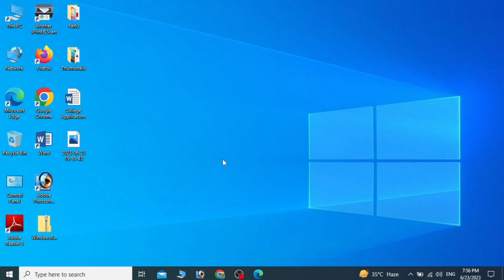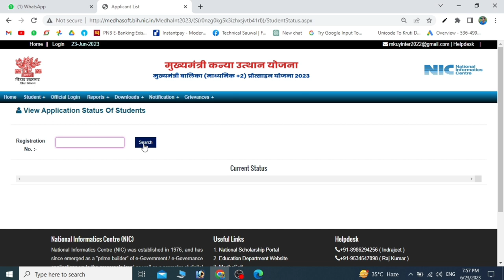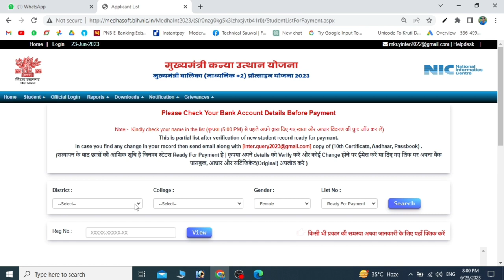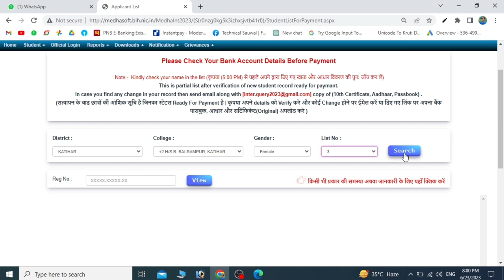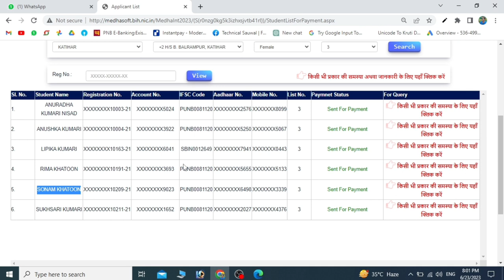Mukhyamantri kanya Utthan yojna Paisa Aagaya | mukhya mantri kanya utthan yojna status kaise dekhe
Mukhya Mantri Kanya Utthan Yojna is a state-specific scheme, and the process to check the status may vary depending on the state you are referring to. However, I can provide you with general guidelines on how to check the status of a scheme. Please note that these steps may not be applicable to the specific scheme you mentioned, as I do not have information on the latest developments after my knowledge cutoff in September 2021. To check the status of the Mukhya Mantri Kanya Utthan Yojna, follow these steps:

Look for the "Schemes" or "Yojna" section on the website.
Find the Mukhya Mantri Kanya Utthan Yojna from the list of schemes and click on it.
Look for the "Status" or "Check Status" option on the scheme's webpage. It may be located under a specific section or tab related to the scheme.
Click on the "Status" or "Check Status" option.
You may be required to provide certain details like the application number, registered mobile number, or other relevant information. Fill in the required details accurately.
After providing the necessary information, click on the "Submit" or "Check Status" button.
The website should then display the current status of your application or provide further instructions on how to check the status.

Mukhyamantri kanya Utthan yojna Paisa Aagaya
mukhya mantri kanya utthan yojna status kaise dekhe
kanya utthan yojana paisa kab aaega
kanya utthan yojana paisa kaise check kare
kanya utthan yojana paisa kab tak aayega
mukhyamantri kanya utthan yojana ka paisa kab milega
mukhyamantri kanya utthan yojana 2023 ka paisa kab aayega
kanya utthan yojna
kanya utthan yojana bihar online 2023 12th